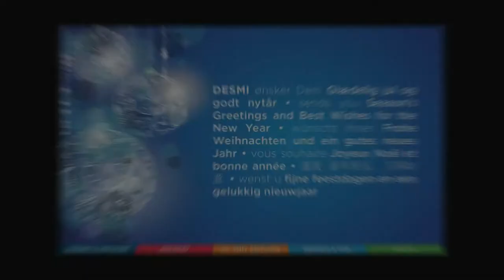Season's Greetings from DESMI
Henrik Mørkholt Sørensen, Managing Director of DESMI Pumping Technology A/S wishes all partners a Merry Christmas and a Happy New Year.